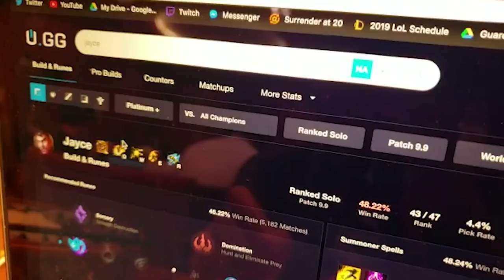Live at 2019 MSI - SKT vs G2 Highlights & Reaction Video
G2 defeated SKT in the opening match of the 2019 Mid Season Invitational!